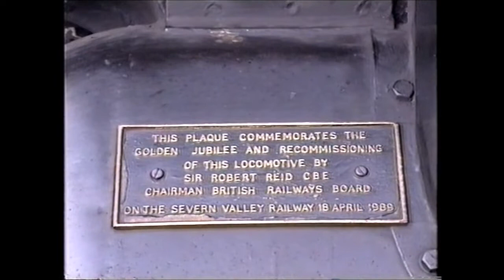RD21696c(vid). THE GREAT MARQUESS on the Nene Valley Railway i 1995.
RD21696c(vid).  In 1995, the LNER K4 Class 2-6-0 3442 THE GREAT MARQUESS paid a visit to the Nene Valley Railway near Peterborough in Cambridgeshire.

This short video shows it arriving at, and departing from, the Railway’s headquarters at Wansford heading for the eastern terminus at Peterborough Nene Valley.

***For black & white and colour photos of trains and railways from the 1950s to the present day, see my Flickr site: